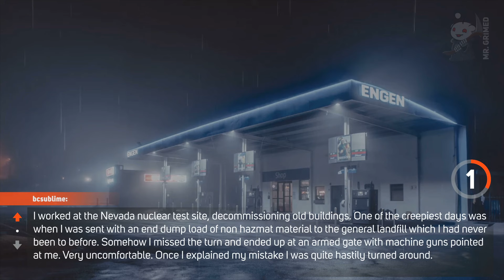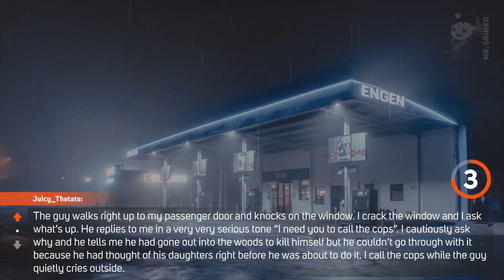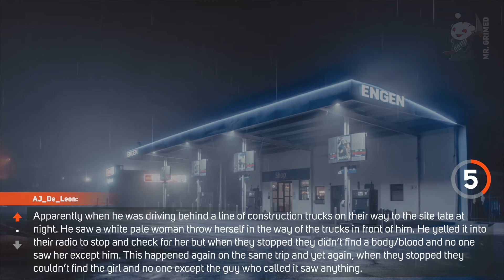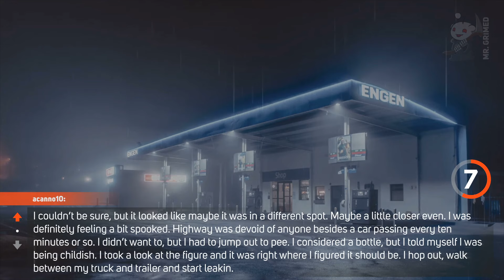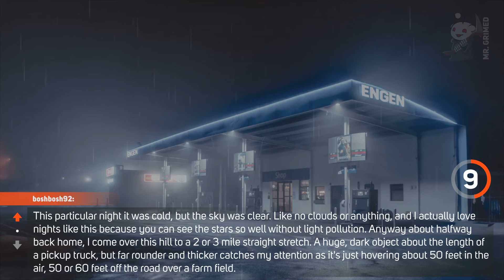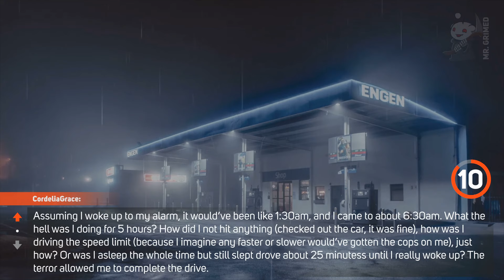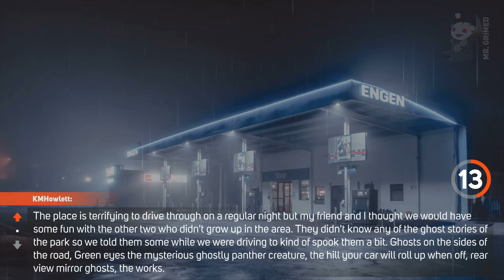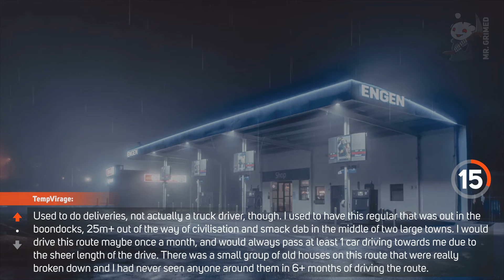Truck Drivers Tell A Creepy Story They've Got From The Middle Of Nowhere | Askreddit Scary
Hi guys, welcome to the channel. In this episode, we're gonna hear truck drivers share their creepy story they've got from the middle of nowhere.